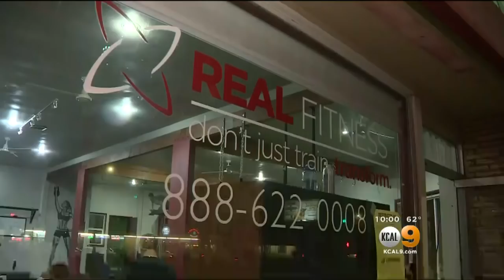Pickup Truck Crashes Through Gym In Playa Del Rey.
Due to the holiday, the gym was less crowded than normal and that turned out to be a good thing. Cristy Fajardo reports.